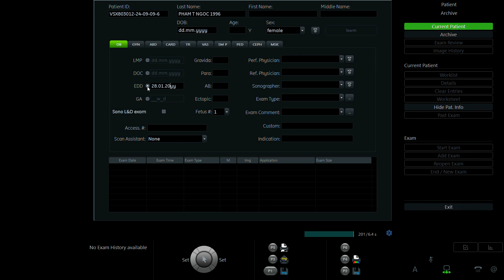PHẠM THỊ NGỌC 1996 P2